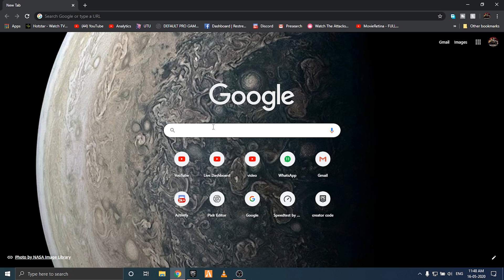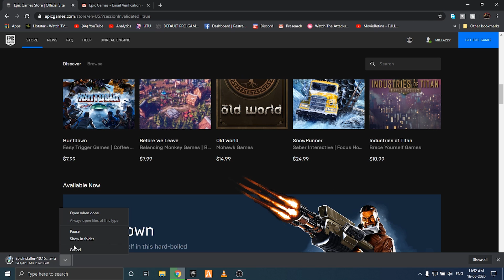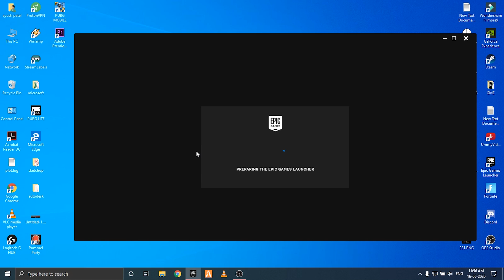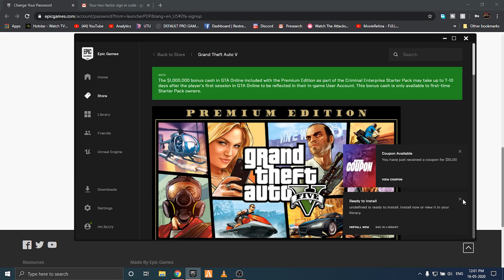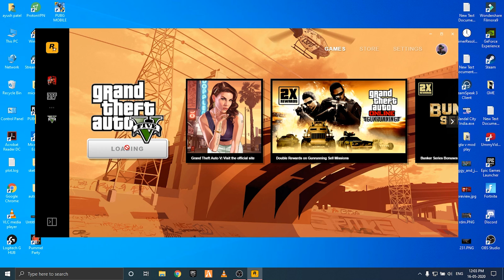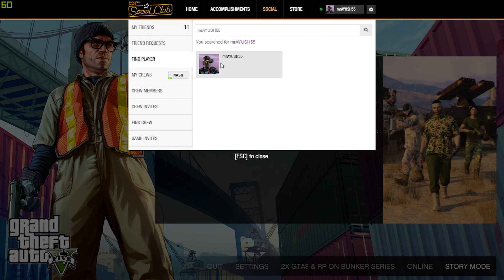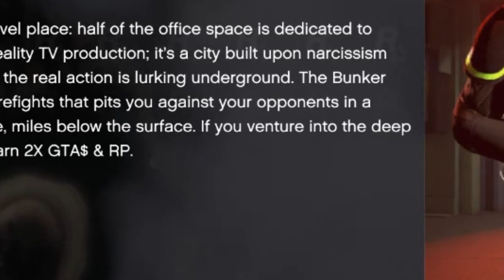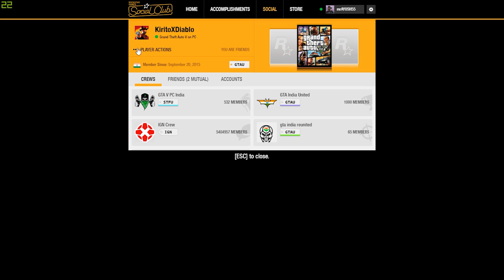HOW TO DOWNLOAD & PLAY GTA 5 ONLINE WITH FRIENDS(TUTORIAL) EPIC GAMES FREE FT.DAKU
prossesor-
Intel Core i7-8750H 8th Gen six-core 2.2-4.1 GHz 9MB

storage
1000GB (1TB) HDD + 480GB SSD

System Memory (RAM)
16GB DDR4

Screen Size
15.6-inch

Screen Resolution
1920×1080 pixels (Full HD)

if u have any confution then comment in my video and ask me questions